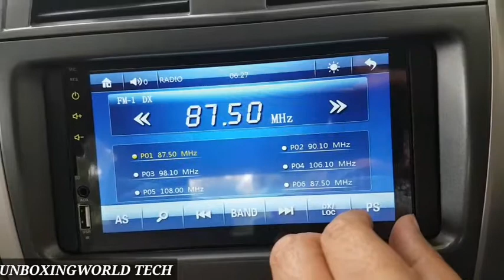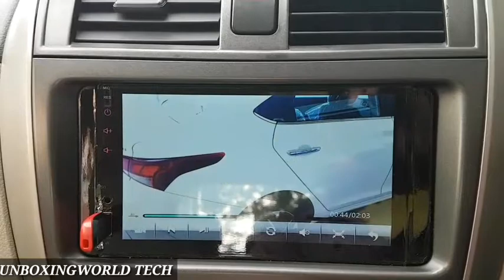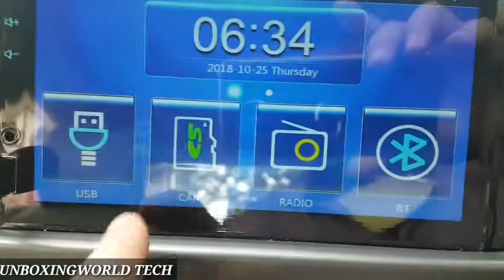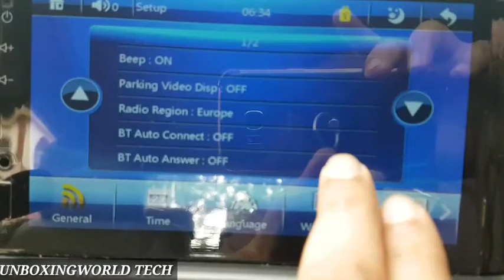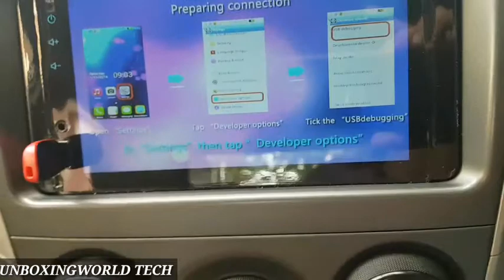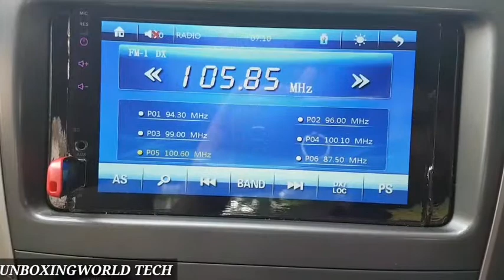REVIEW OF NON ANDROID STEREO SYSTEM FOR TOYOTA,HONDA,TATA,SUZUKI CARS.